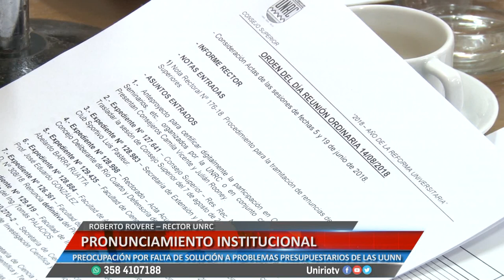PRONUNCIAMIENTO INSTITUCIONAL - ROBERTO ROVERE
PREOCUPACIÓN POR FALTA DE SOLUCIÓN A PROBLEMAS PRESUPUESTARIOS DE LAS UU.NN.
Facebook.com/uniriotv
Twitter.com/uniriotv